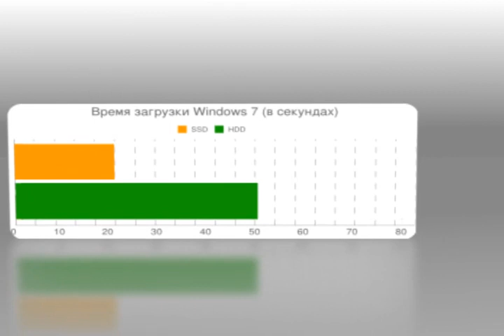Silicon Power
Silicon Power  Memory is personal